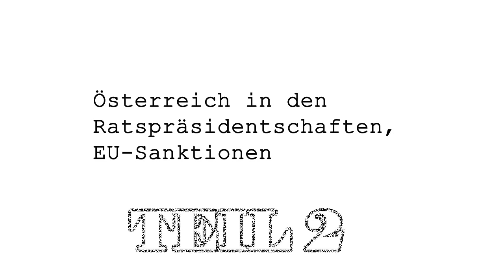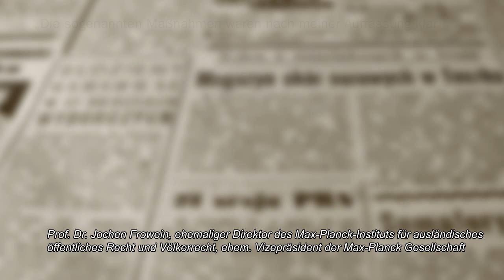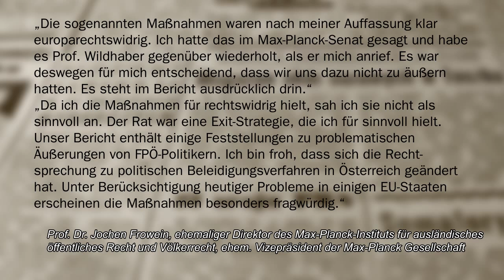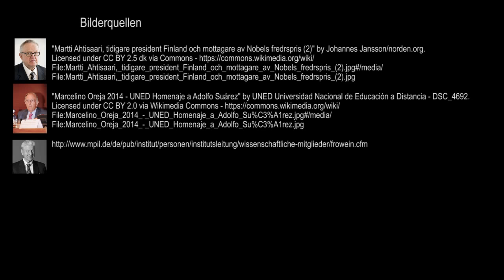[EU-MOOC] 04 Österreich als Mitgliedstaat der EU, Teil 2